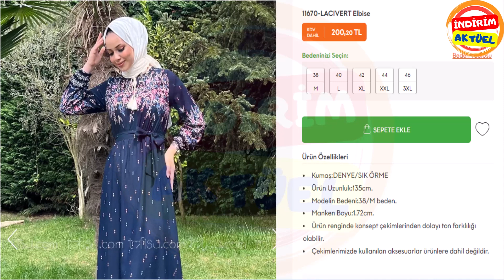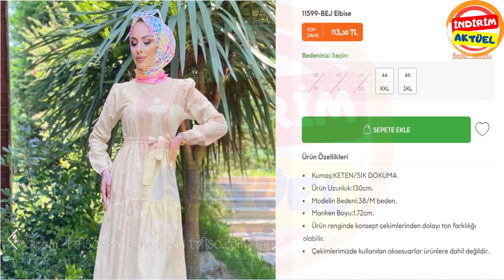Tesettür Elbise - Tofisa.com Elbise - Yeni 2023 Elbise Modelleri - Tesettür Elbiseler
Tesettür elbise - trendyol mezuniyet/düğün tesettür elbise önerisi bin tl altı keşfet keşfetteyiz .
Tesettür elbiseler - modaselvim.
Tesettür abiye elbise modelleri düğün abiyeleri yeni koleksiyon فساتين سهرة للمحجبات فساتين تخرج. bu elbise kaçmazz ❗️ - nefa moda tesettür giyim -  2023 hijab fashion. Tesettür jile elbise kot. e tesettür armine elbise.
Abiye elbise tesettür sefamerve.